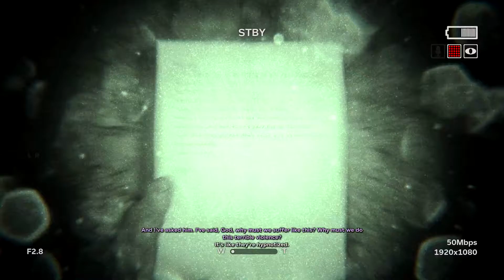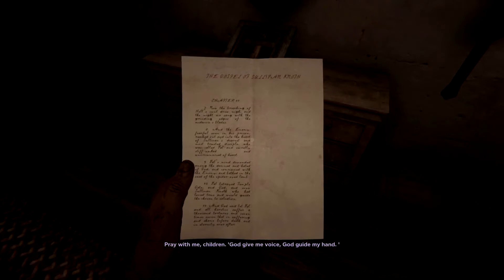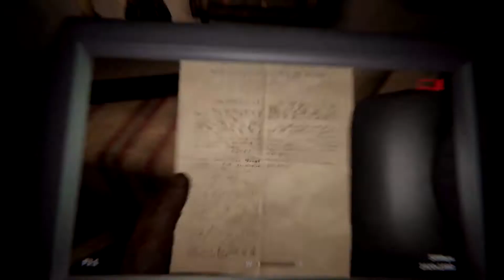WHAT IS LOVE?! - Outlast 2 Playthrough - Part 2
It took less than an hour for weird and messed up tuff to start happening in this game. And it will only get worse.